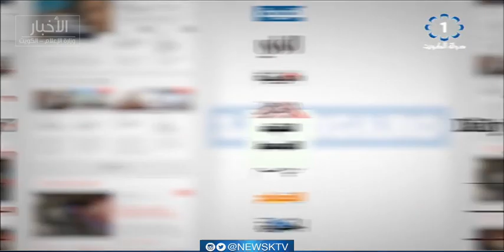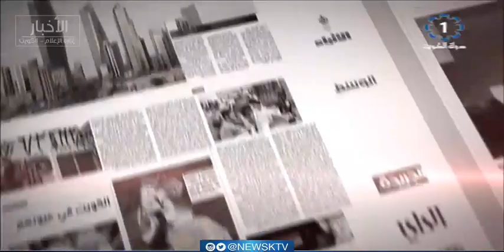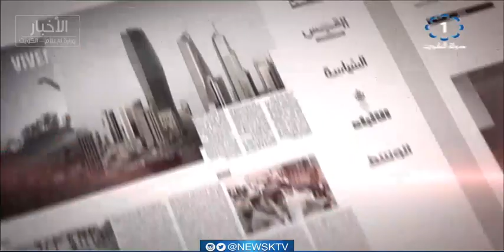برنامج مانشيت الصحافة.. جولة في أبرز أخبار الصحف - الكاتب الصحفي قيس الاسطى